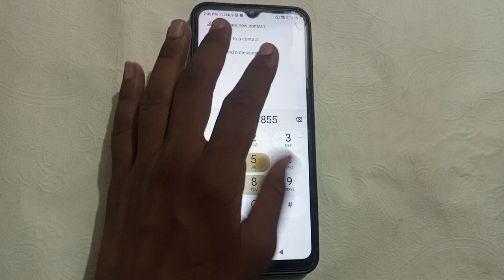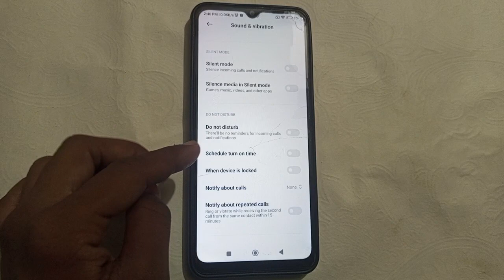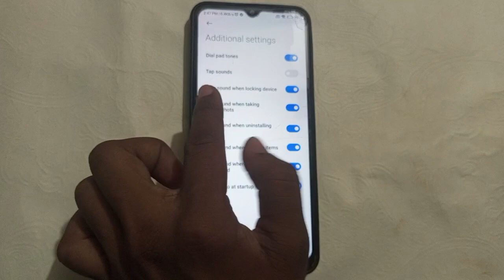redmi A1 plus Mein all additional sound effect Kaise on off Karen